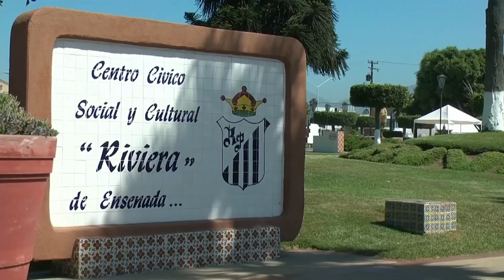Baja Miel 2019